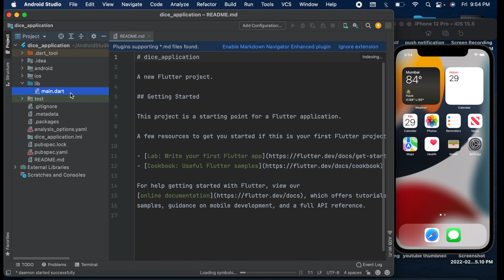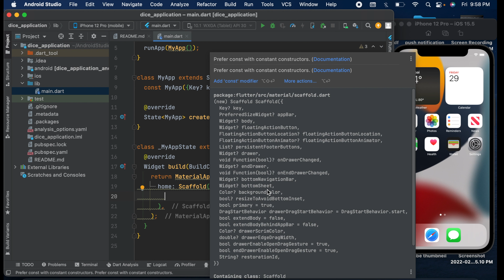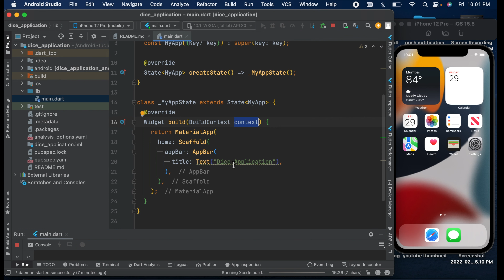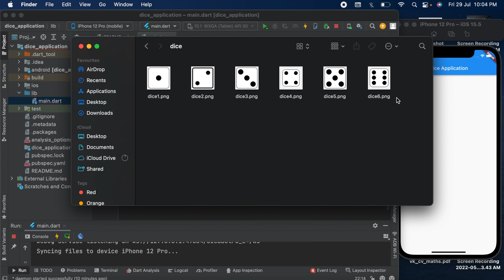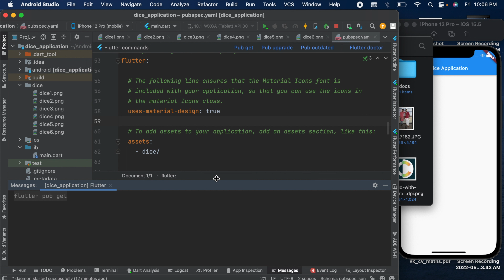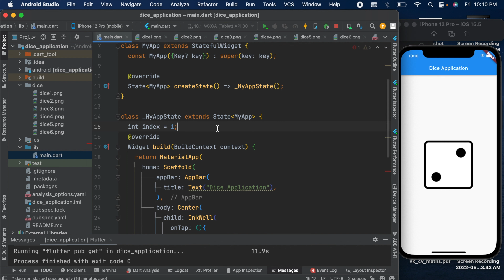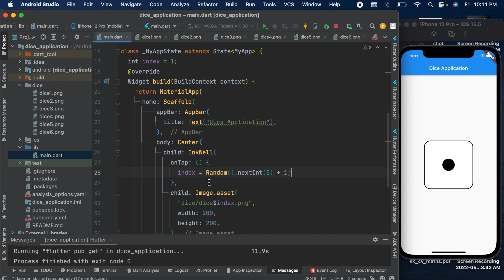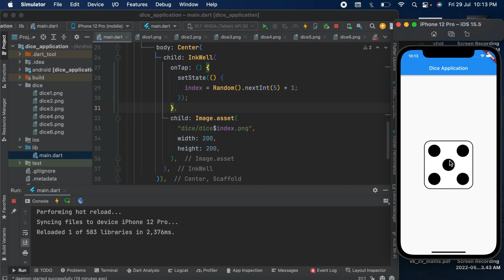Dice Application Using Flutter In Hindi [ By SetState State Management ] || By Vivek Lodh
In this video, I show you how to make a Single Dice App using Flutter.

MISSION
Our mission at Flutter app (Flutter Mobile App) is to help purpose driven Flutter developers go full-time doing what they love and making an impact through coding. We achieve this with useful Flutter tips and clean UI design apps.

COURSES
Flutter for Beginners - ZERO to HERO course coming soon.

Learn Dart Programming from scratch by Google. Prepare yourself for Flutter apps for Android and iOS and developing Web apps using Dart programming language.

Dart is an object-oriented language which can optionally trans compile into JavaScript. It supports a varied range of programming aids like interfaces, classes, collections, generics, and optional typing.

Dart can be extensively used to create single-page web apps, Android and iOS apps. Single-page applications enable navigation between different screens of the website without loading a different webpage in the browser.

flutter app,
flutter 2022,
flutter tutorial,
flutter kicks,
flutter course,
flutter diamond eyes,
flutter project ,
flutter kicks exercise,